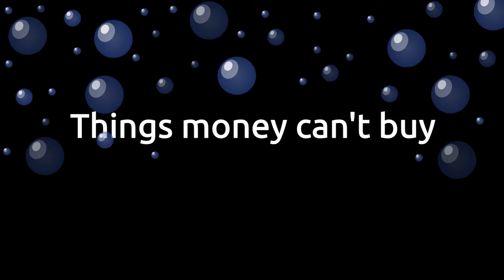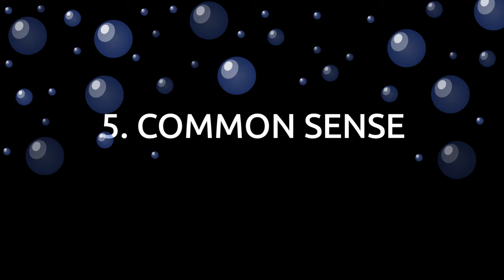World's Best Motivational Video - By Sandeep Maheshwari I Hindi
Best motivational video | Inspired by Maheshwari | Ben Lionel scott | Vivek Bindra |
In this video you would come to know that you are multi milliner but you can not buy certain things by Money